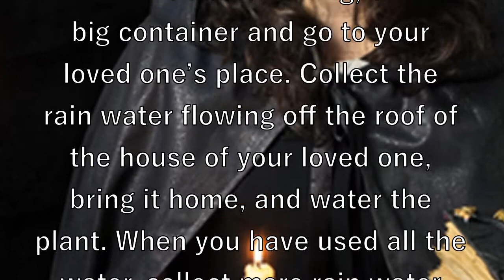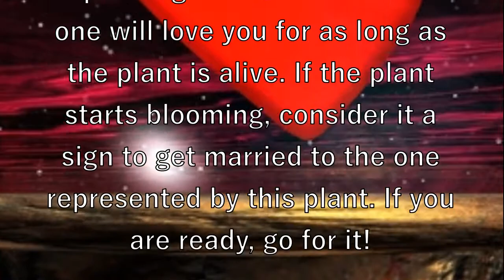Casting love spells to attract a specific person using rain water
To cast these love spells to attract a specific person, you need to become a rain hunter. Ritual preparations are made on rainy days. Buy a nice flower pot, fill it with potting soil, and bring it home. Find out the date of birth of your loved one and his or her birth flower. There are a lot of articles about flower astrology on the Internet, so I will not dig into this and waste our time retelling them to you.

Buy the flower and pot it. Put the photograph of your loved one next to it. Wait until it rains. As soon as it starts raining, take a big container and go to your loved one’s place. Collect the rain water flowing off the roof of the house of your loved one, bring it home, and water the plant. When you have used all the water, collect more rain water into your contain and keep watering the plant. The ritual should be repeated three times in total.

If you keep your spirits up, around the middle of your ritual your loved one will feel affection for you. By the end of your spell to attract a specific person, your loved one will love you.

When you finish your attract a specific person spell, do not throw away the plant and do not stop taking care of it. Your loved one will love you for as long as the plant is alive. If the plant starts blooming, consider it a sign to get married to the one represented by this plant. If you are ready, go for it!

More love rituals and spells can be found at my website. To visit it, click on the link available in the video description.